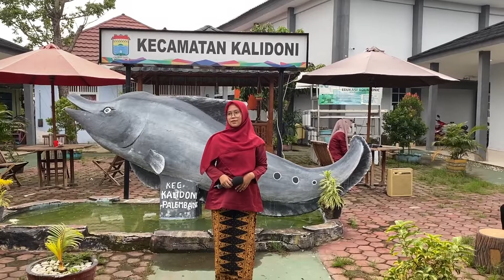Melati Karangan || Lomba Menyanyikan Lagu Daerah Palembang - Kecamatan Kalidoni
Alhamdulillah saudari Rizki Marsalina mendapatkan posisi Ke 2 mewakili kecamatan Kalidoni Kota Palembang